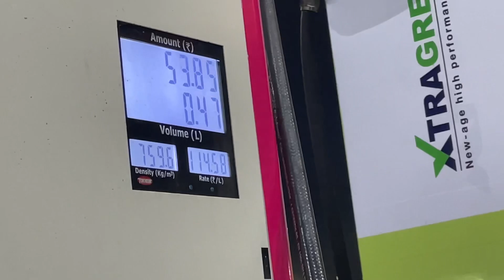Ram Ram bhai sarayane🙏🏻(Day-121) Aj path me Sri Krishna ji ka janm kaise hua dikhya😍❤️￼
how to vlog video editing

how to vlog editing in mobile

how to vlog in public without fear

how to vlog without your face